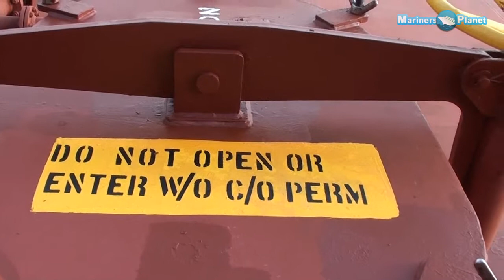Merchant Navy Ship Cargo Oil Tank Cover, Dome video demo